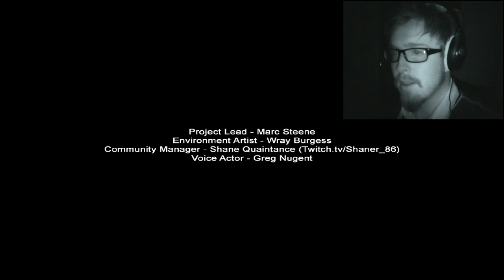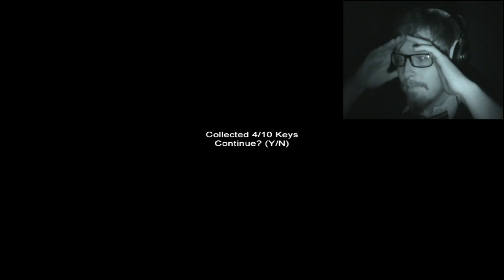Steve plays Claustrophobia (Slender game)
Plucked from my home and sent into a garden maze with no idea why or how to get out. This is Claustrophobia. And Slenderman's stalking me, making me squeal and scream :(